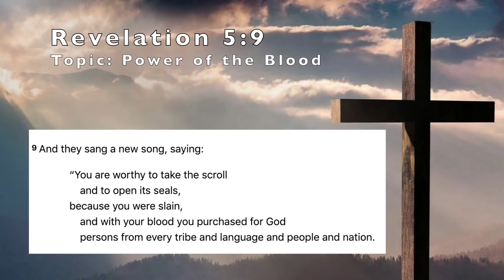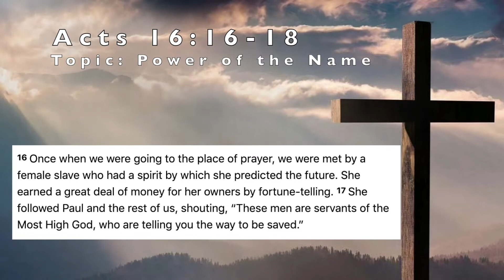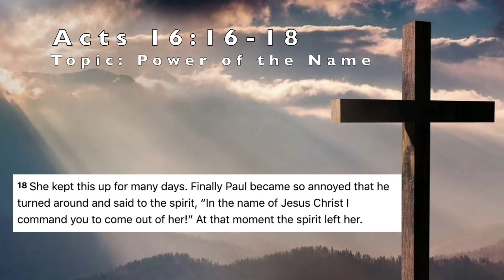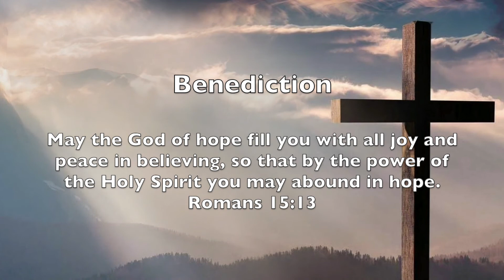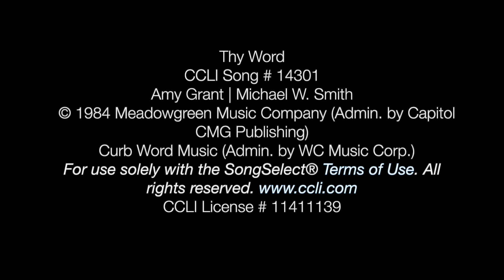New Song Fellowship | Pathways to Healing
Today's service continues our new series entitled, "Pathways to Healing".

This Sunday's Scriptures:  John 5:13-18, Revelations 5:9, 12:10-11,  Matthew 4:4, and Acts 16:16-18

Reflection Questions
1.  God asks us to forgive others. Is there anyone you need to forgive today?
Use this time to pray and forgive them.
2. Have you ever prayed on the authority of Jesus' blood, name, or God's word?
3. Why do you think it makes a difference in prayer?
4. Who in your life needs healing prayer?
Can you pray for them and invite them to pray with the authority that God gives us through the Blood, Name, and Word?

We encourage all to use this as a Sunday service starter or Bible study and discuss the above questions with friends, family, and small groups. Have a blessed Sunday!

"Refreshing Hearts, Renewing Minds, Revealing Christ"